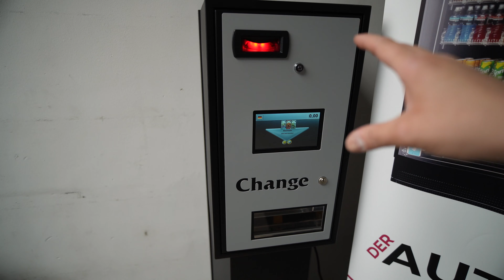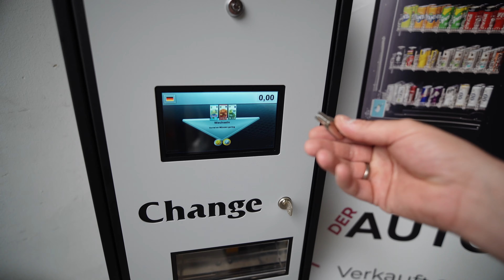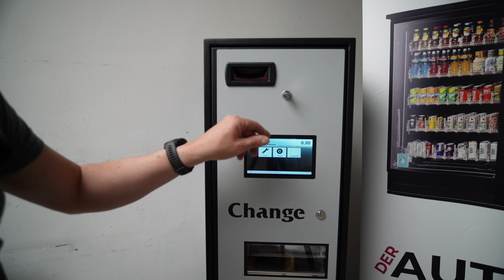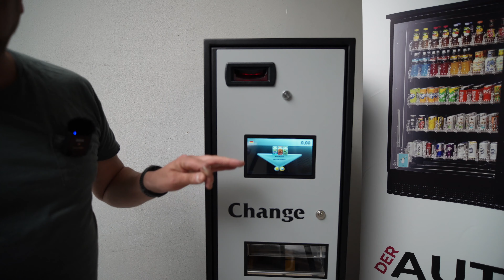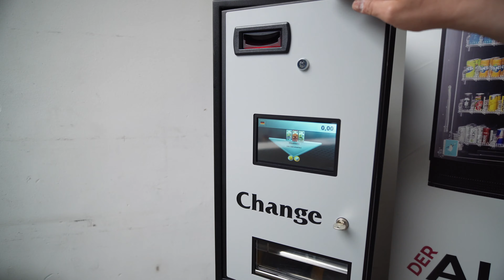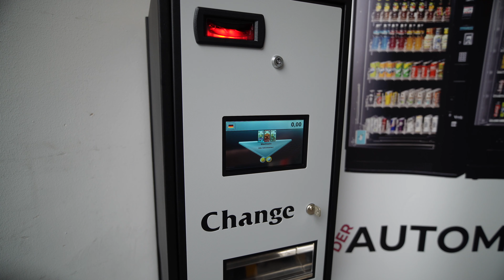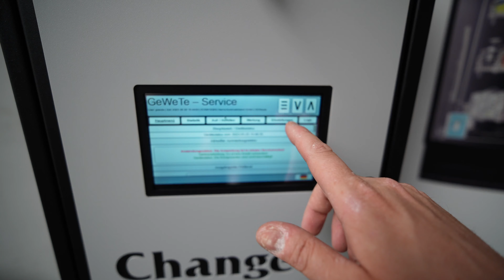Warum ich diesen Geldwechsler von GeWeTe kaufe ?